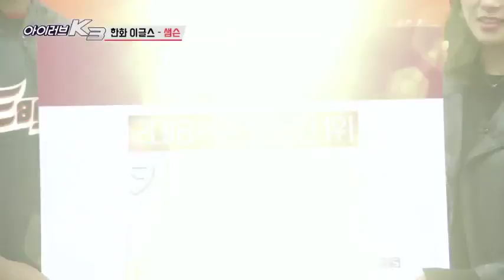[아이러브K3] 탈삼진왕 시상식(키버스 샘슨)